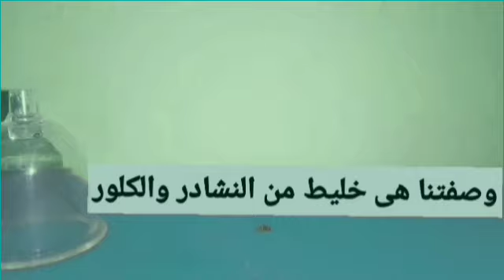اقوى رذاذ قاتل للذباب والحشرات